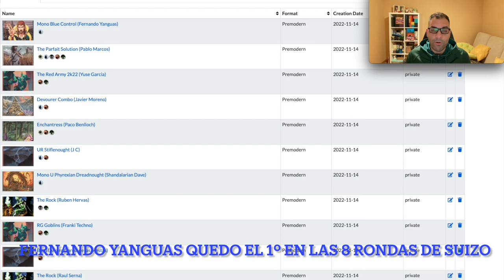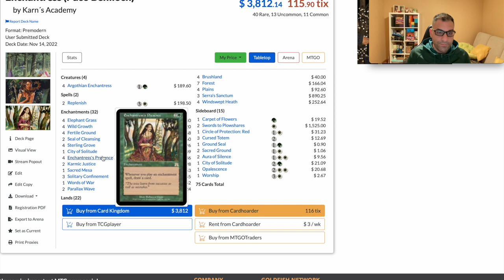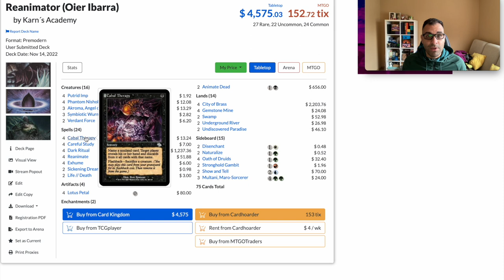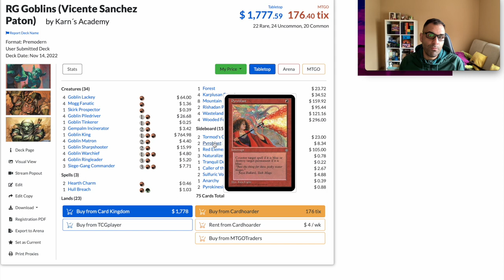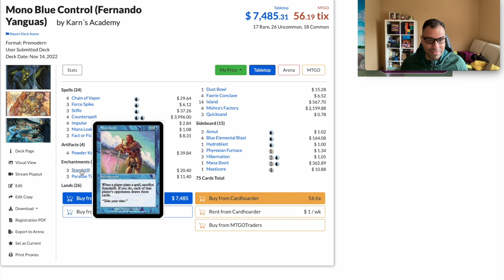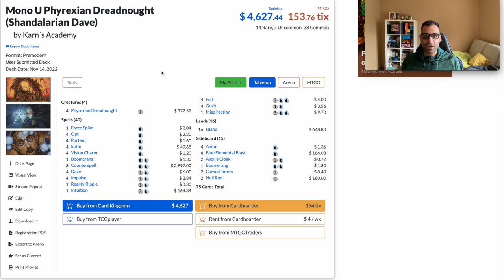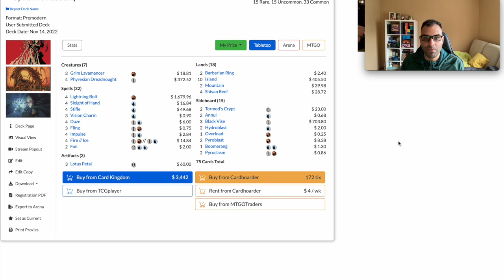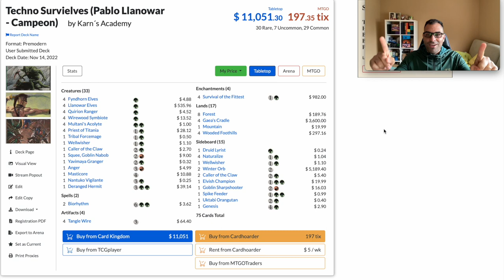Deck list Top 16 III Nacional Español de Premodern!! Resumen y análisis ;)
Compañeros del carton os hago un breve resumen de lo que fue el día 1 y el coverage del Nacional. Y os muestro y explico los mazos del top 16.

Listados:
- Posición 16, Ruben Hervas (The Rock):
Deck
1 Deranged Hermit
4 Ravenous Baloth
2 Krosan Tusker
2 Yavimaya Elder
3 Wall of Blossoms
4 Blastoderm
4 Wall of Roots
4 Pernicious Deed
2 Recurring Nightmare
2 Smother
2 Vendetta
3 Duress
4 Cabal Therapy
4 Treetop Village
4 Llanowar Wastes
6 Forest
7 Swamp
1 Dust Bowl
1 City of Brass

Sideboard
2 Withered Wretch
1 Tormod's Crypt
1 Genesis
1 Plague Spitter
3 Engineered Plague
1 Smother
1 Duress
4 Naturalize
1 Diabolic Edict

- Posición 15, Alvaro Garcia (Burn):
Deck
4 Mogg Fanatic
4 Jackal Pup
4 Grim Lavamancer
4 Ball Lightning
4 Lightning Bolt
4 Shock
4 Incinerate
4 Fireblast
2 Seal of Fire
2 Sulfuric Vortex
4 Urza's Bauble
2 Cursed Scroll
4 Bloodstained Mire
4 Wooded Foothills
8 Mountain
2 Barbarian Ring

Sideboard
2 Phyrexian Furnace
1 Anarchy
3 Overload
2 Flaring Pain
2 Red Elemental Blast
2 Pyroblast
1 Pyrokinesis
2 Price of Progress

- Posición 14, Paco Benlloch (Enchantress)
Deck
4 Argothian Enchantress
2 Replenish
1 City of Solitude
2 Parallax Wave
1 Sacred Mesa
1 Words of War
2 Karmic Justice
2 Seal of Cleansing
3 Solitary Confinement
4 Elephant Grass
4 Enchantress's Presence
4 Fertile Ground
4 Sterling Grove
4 Wild Growth
4 Windswept Heath
4 Brushland
4 Plains
3 Serra's Sanctum
7 Forest

Sideboard
1 Ground Seal
1 City of Solitude
3 Cursed Totem
1 Opalescence
2 Sacred Ground
1 Carpet of Flowers
2 Aura of Silence
1 Circle of Protection: Red
2 Swords to Plowshares
1 Worship

- Posición 13, Raul Serna (The Rock):
Deck
4 Wall of Blossoms
4 Wall of Roots
4 Ravenous Baloth
4 Blastoderm
2 Deranged Hermit
4 Duress
4 Cabal Therapy
2 Recurring Nightmare
4 Pernicious Deed
2 Naturalize
2 Living Wish
4 Llanowar Wastes
4 Treetop Village
9 Swamp
7 Forest

Sideboard
1 Tranquil Domain
3 Vendetta
2 Engineered Plague
2 City of Solitude
2 Withered Wretch
1 Plague Spitter
1 Bone Shredder
1 Uktabi Orangutan
1 Genesis
1 Dust Bowl

- Posición 12, Oier Ibarra (Reanimator):
Deck
3 Akroma, Angel of Wrath
2 Animate Dead
4 Cabal Therapy
4 Careful Study
4 City of Brass
4 Dark Ritual
4 Exhume
4 Gemstone Mine
2 Life // Death
4 Lotus Petal
4 Phantom Nishoba
4 Putrid Imp
4 Reanimate
2 Sickening Dreams
2 Swamp
3 Symbiotic Wurm
2 Underground River
2 Undiscovered Paradise
2 Verdant Force

Sideboard
2 Disenchant
3 Multani, Maro-Sorcerer
2 Naturalize
4 Oath of Druids
2 Show and Tell
2 Stronghold Gambit

- Posición 11, Vicente Sanchez (RG Goblins):
Deck
4 Goblin Lackey
4 Goblin Matron
4 Goblin Piledriver
4 Goblin Ringleader
4 Goblin Warchief
4 Mogg Fanatic
3 Siege-Gang Commander
3 Gempalm Incinerator
1 Skirk Prospector
1 Goblin Sharpshooter
1 Goblin King
1 Goblin Tinkerer
1 Hull Breach
2 Hearth Charm
1 Forest
2 Rishadan Port
4 Wasteland
4 Karplusan Forest
4 Wooded Foothills
8 Mountain

Sideboard
2 Tormod's Crypt
1 Anarchy
3 Naturalize
1 Caller of the Claw
2 Sulfuric Vortex
2 Pyrokinesis
1 Tranquil Domain
2 Pyroblast
1 Red Elemental Blast

- Posición 10, Alberto Tallon (Survival Opposition):
Deck
4 Birds of Paradise
4 Llanowar Elves
4 Basking Rootwalla
4 Wall of Roots
3 Quirion Ranger
3 Wall of Blossoms
2 Tradewind Rider
1 Masticore
1 Mystic Snake
1 Gilded Drake
1 Deranged Hermit
1 Squee, Goblin Nabob
4 Survival of the Fittest
4 Winter Orb
4 Opposition
9 Forest
4 Yavimaya Coast
3 City of Brass
2 Island
2 Gaea's Cradle

Sideboard
4 Naturalize
3 Chill
3 Engineered Plague
2 Hydroblast
2 Tormod's Crypt
1 Caller of the Claw

- Posicion 9, Fernando Yanguas (Mono U Control):
Deck
4 Chain of Vapor
3 Force Spike
3 Stifle
4 Counterspell
4 Impulse
3 Mana Leak
3 Fact or Fiction
4 Powder Keg
3 Standstill
3 Parallax Tide
1 Dust Bowl
4 Faerie Conclave
14 Island
4 Mishra's Factory
3 Quicksand

Sideboard
3 Annul
4 Blue Elemental Blast
1 Hydroblast
2 Phyrexian Furnace
3 Hibernation
1 Mana Short
1 Masticore

- Posicion 8, Javier Moreno (Devourer Combo):
Deck
4 Phyrexian Devourer
1 Fact or Fiction
1 Intuition
4 Tangle Wire
4 Tinker
4 Altar of Dementia
3 Defense Grid
2 Fellwar Stone
4 Fling
4 Impulse
4 Mind Stone
4 Chromatic Sphere
4 Ancient Tomb
3 City of Brass
2 City of Traitors
4 Crystal Vein
1 Gemstone Mine
1 Island
2 Jeweled Amulet
4 Shivan Reef

Sideboard
2 Fact or Fiction
3 Rushing River
3 Pyroclasm
3 Goblin Welder
2 Pyroblast
2 Tormod's Crypt

- Posicion 7, Frank Techno. (RG Goblins):
Deck
3 Gempalm Incinerator
1 Goblin King
4 Goblin Lackey
4 Goblin Matron
4 Goblin Piledriver
4 Goblin Ringleader
1 Goblin Sharpshooter
4 Goblin Warchief
4 Mogg Fanatic
3 Siege-Gang Commander
2 Skirk Prospector
3 Naturalize
1 City of Brass
1 Forest
4 Karplusan Forest
7 Mountain
3 Rishadan Port
3 Wasteland
4 Wooded Foothills

Sideboard
1 Caller of the Claw
2 Null Rod
2 Overload
3 Pyrokinesis
3 Red Elemental Blast
2 Tormod's Crypt
2 Tranquil Domain